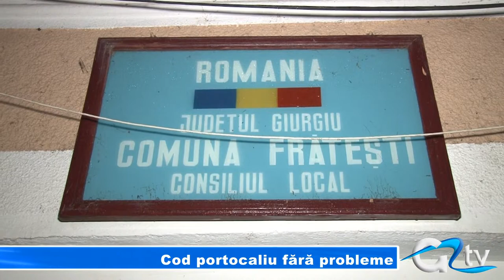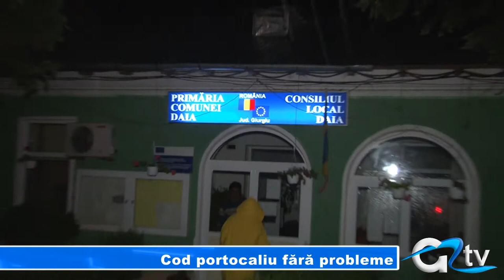COD PORTOCALIU FĂRĂ PROBLEME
De marți seară, județul Giurgiu se află sub incidența unui cod portocaliu de ploi abundente și vânt puternic, valabil până miercuri la ora 2. La nivelul Prefecturii a fost instituit Comitetul Județean pentru Situații de Urgență, primăriile au asigurat permanența, dar cu toate astea codul a fost blând cu Giurgiu. În afară de câteva gospodării inundate și crăci de copaci trântite de vânt, nu s-au semnalat probleme deosebite.